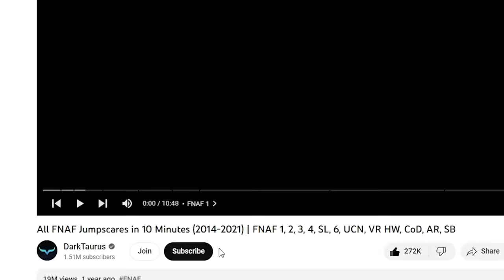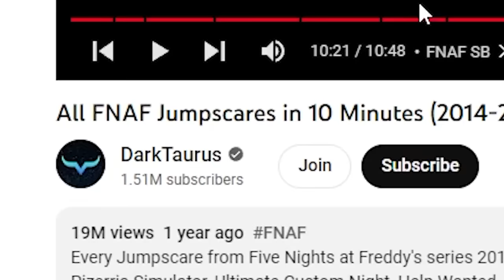Rating Every FNAF Jumpscare by how SCARY they are...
Hey everyone, today I'm reacting to and rating every five nights at freddy's jumpscare based on how scary they are! Fnaf has been part of my life for years, with freddy foxy bonnie and chica haunting me ever since I was 12.